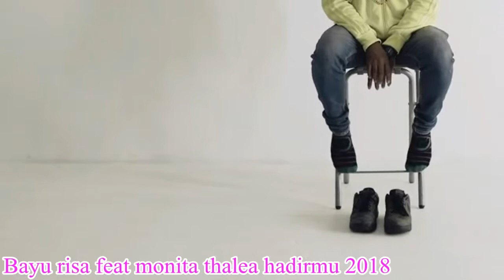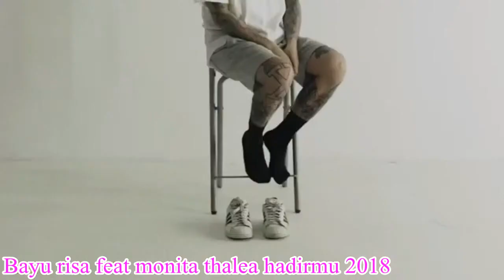Lagu bayu risa feat monita thalea hadirmu 2